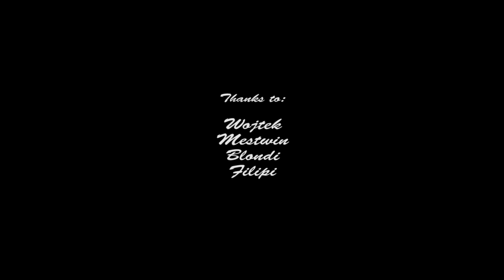Kini Fullgas 2012 by Orlen Team